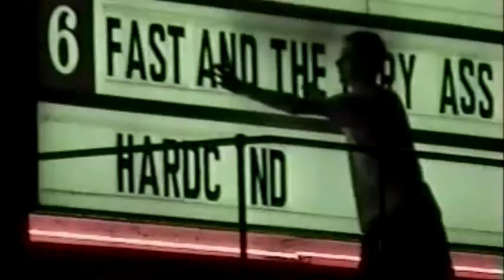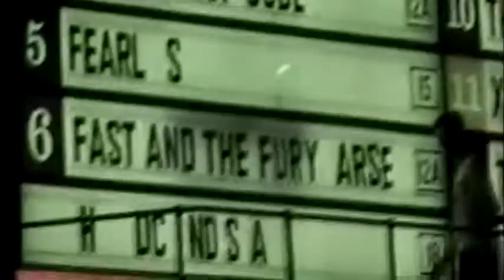Going back to the old skool!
Here's a little montage video going back in time. Some clips go back to as far as 2004. Good times. Enjoy!